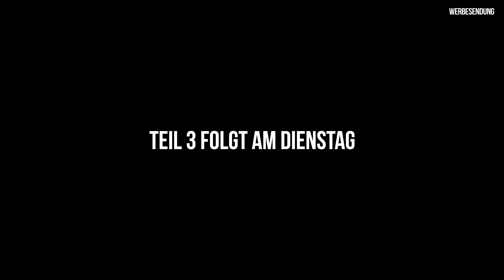HOWDEEP // CLASSIC TRIFFT AUF MOTORSPORT MIT BENNY LEUCHTER - 24H RENNEN TEIL 2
► EQUIPMENT USED:

*ND-Filter Variabel 67mm
*DJI Osmo Action
*Halterung für GoPro + Osmo
*Vlog Stativ
*Externe Antenne für Zeitenmessgerät
*Logitech MX Master 2S Maus
*Externe Festplatte

HOW DEEP? - Wir machen Mode für Autofreunde und sind dein Kanal für automobile Unterhaltung auf YouTube. Hier bekommst du die geballte Ladung Automobil - von Serienfahrzeugen über Rennsport bis hin zu Tuningprojekten und Events, wir geben dir einen breiten Einblick in unsere Leidenschaft.

Über Instagram (@howdeep.de) bleibst du zusätzlich auf dem Laufenden und kannst mit Ideen und Anregungen bei unseren Projektautos und Kollektionen mitbestimmen. Wir wünschen viel Spaß und gute Unterhaltung!

Impressum:
HOWDEEP? GmbH
Josef-Lambertz-Str. 28
52134 Herzogenrath